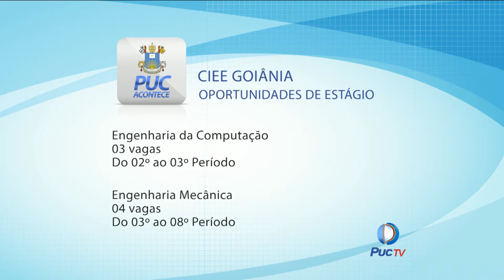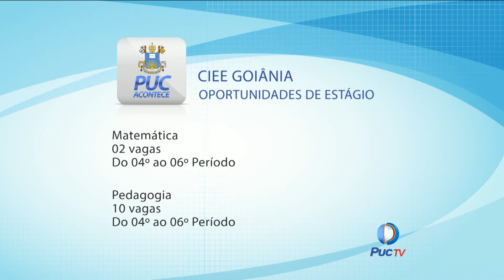PUC ACONTECE Oportunidades do CIEE - 17-03-2016